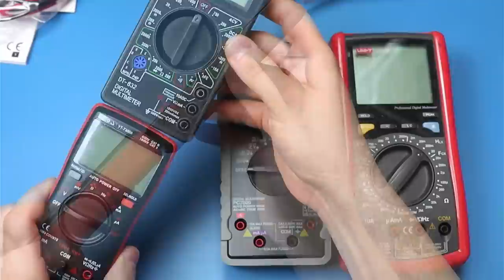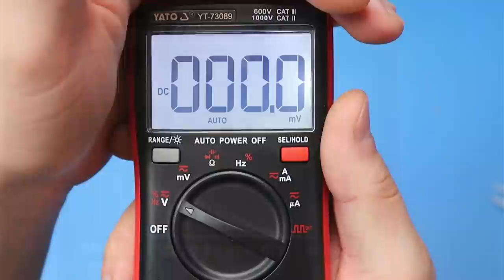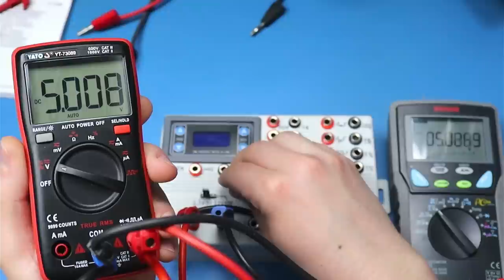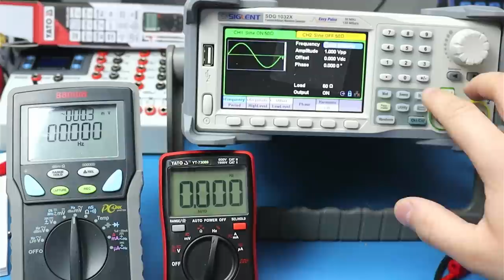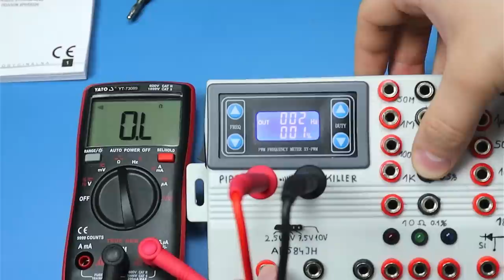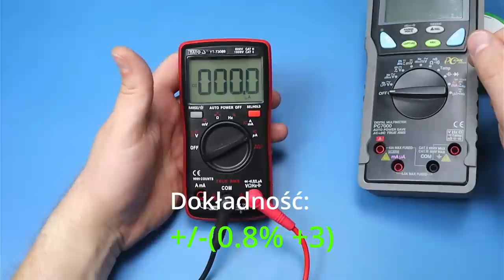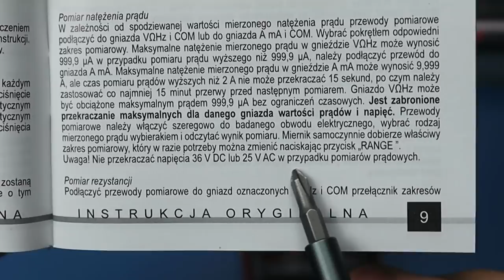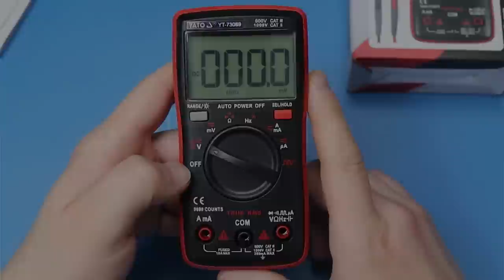YATO YT-73089 - Dobry multimetr do 100zł?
W tej recenzji przekonamy się, czy ten mały polski klon Anenga AN8008 się do czegoś nadaje. Sprzęt kupiłem na Allegro za 97zł.